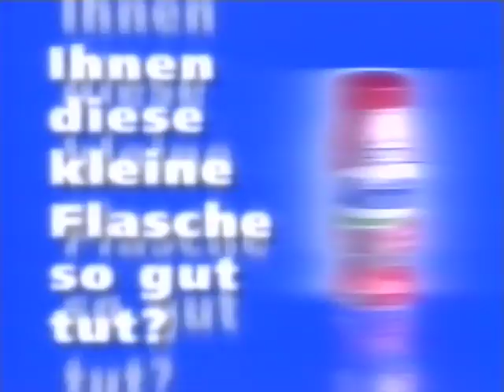Coop Mittwochstudio, Folge 971 vom 02. April 1997